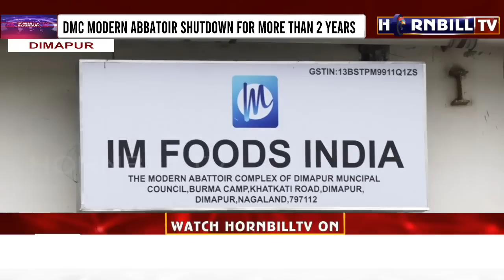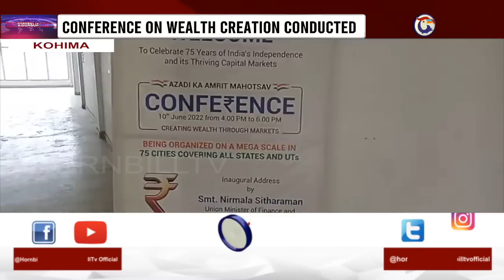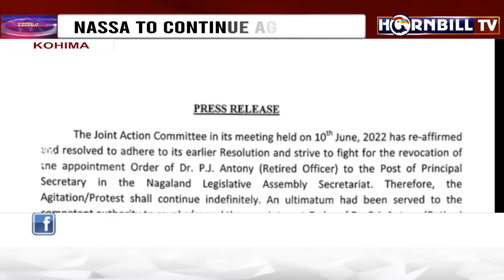HORNBILLTV EVENING ROUND UP NEWS | 10th JUNE 2022